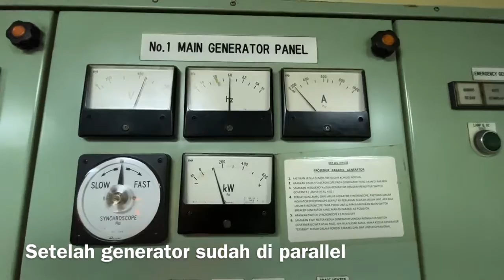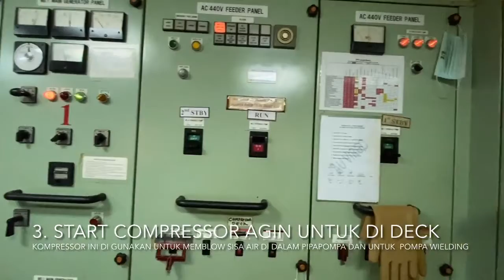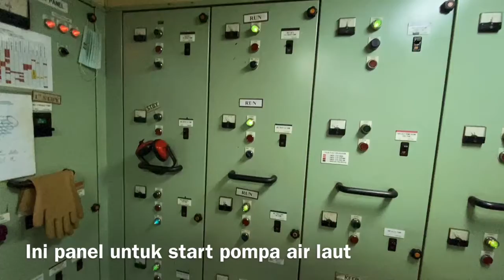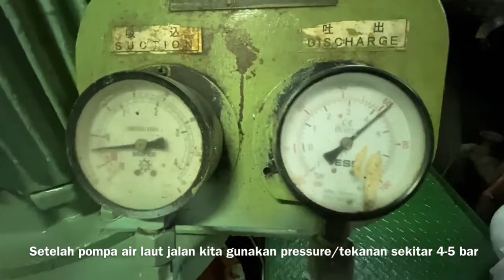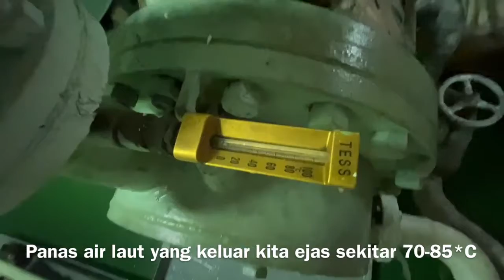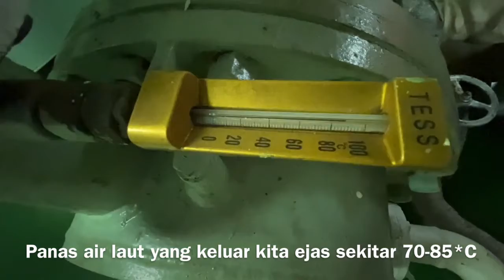6 Hal Yang Harus Di Siapkan Di Kamar Mesin Pada Saat Tank Cleaning